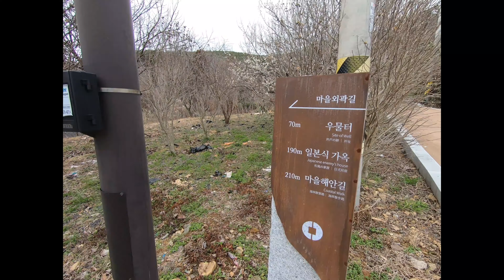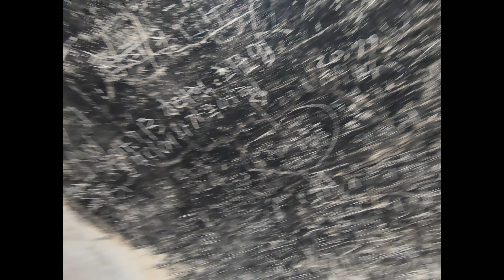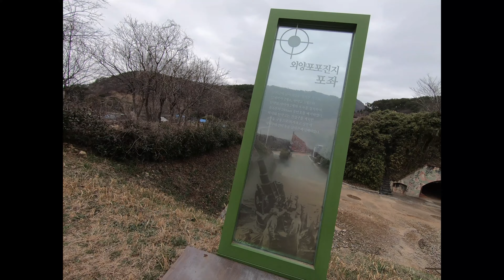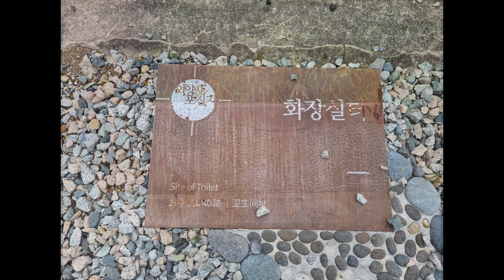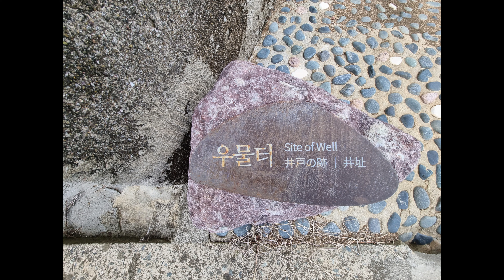외양포 일본군 포진지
부산 가덕도 외양포 일본군 포진지

국어사전
진지(陣地)
언제든지 적과 싸울 수 있도록 설비 또는 장비를 갖추고 부대를 배치하여 둔 곳

포진진(砲陣地)
포를 사격하기 위하여 만든 진지.

공영주차장 주소-부산시 강서구 가덕해안로 1207번길 44

2024년 2월 24일 토요일 오전 9시 산책